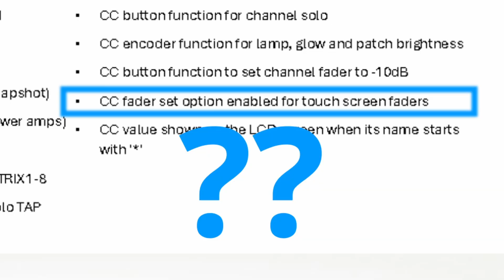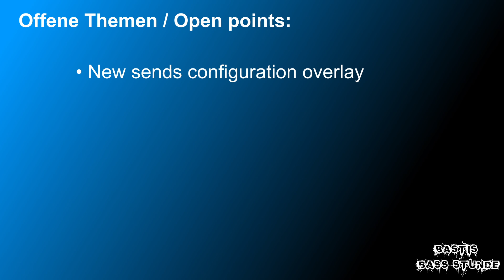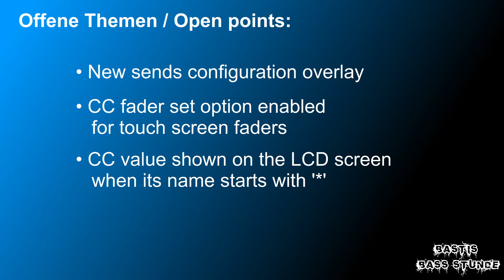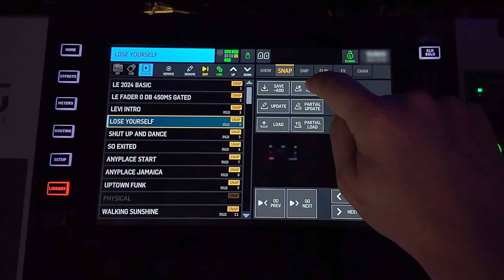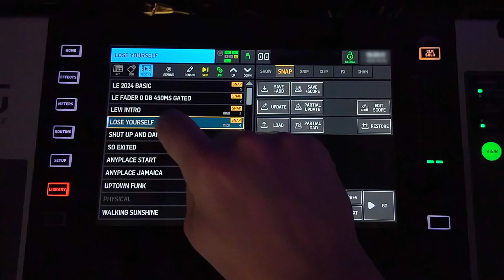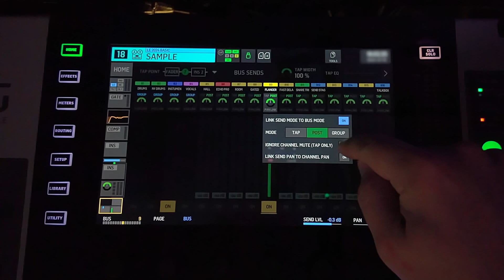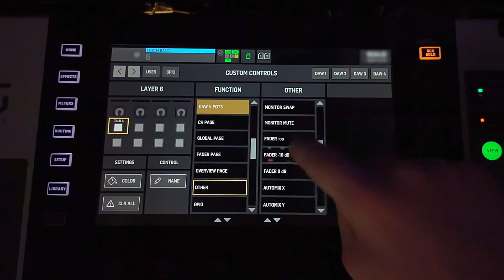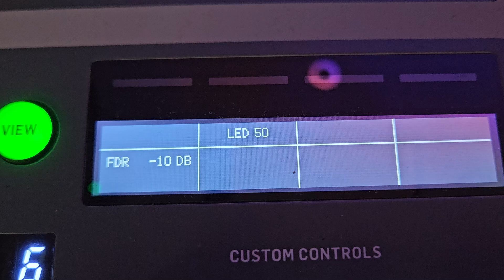Bastis Bass Stunde: Behringer WING FW 3.0.3 (Ergänzungsvideo) Deutsch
Subtitles: GER / EN

Ich empfehle euch dieses vorher anzusehen! Gruß Basti

Kapitel:
00:00 Vorspann
00:27 Intro
00:33 Einleitung
01:04 Empfehlung Hauptvideo
01:39 Offene Punkte
02:46 Scope Partial Update/Load
04:43 New sends configuration overlay
06:05 CC fader set option enabled for touch screen faders
07:04 CC value shown on the LCD screen when its name starts with a '*'
07:58 Outro